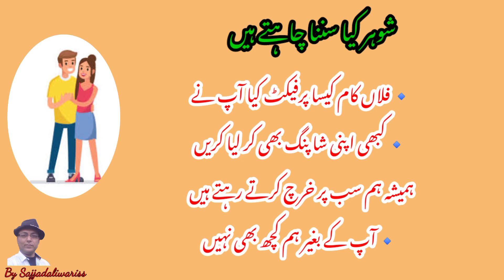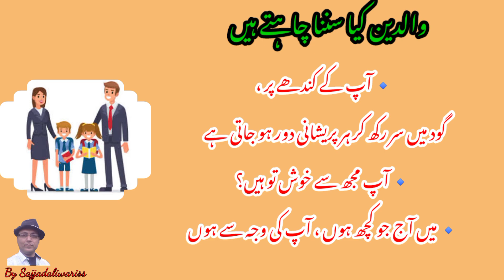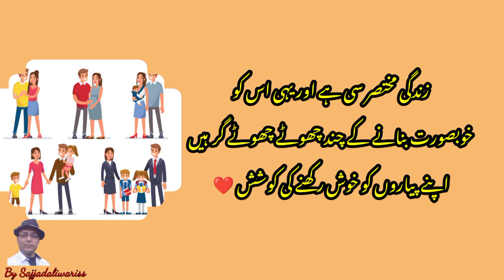نافرمان بیوی ، شوہر اور اولاد لازمی سنے| ہم سب کیا سننا چاہتے ہیں| By Sajjadaliwariss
this Video About نافرمان بیوی ، شوہر اور اولاد لازمی سنے| ہم سب کیا سننا چاہتے ہیں| By Sajjadaliwariss